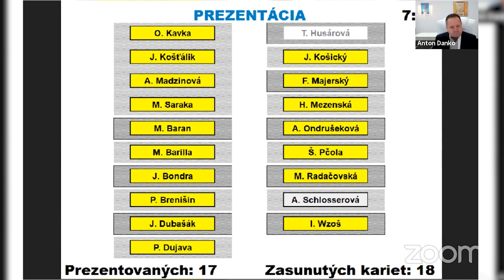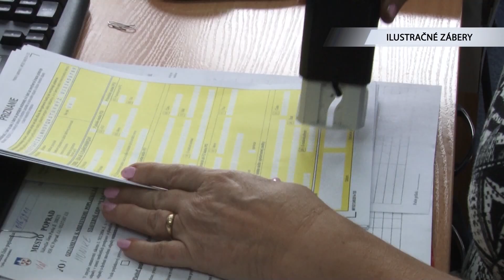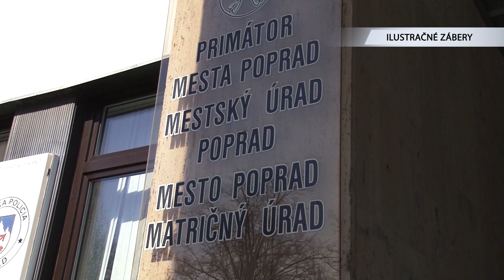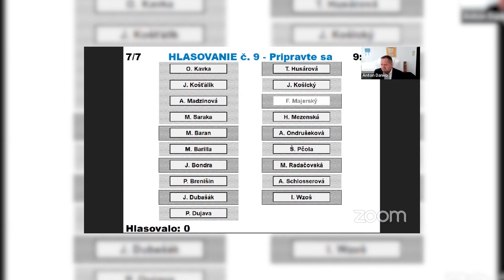Poprad má rozpočet pre rok 2022